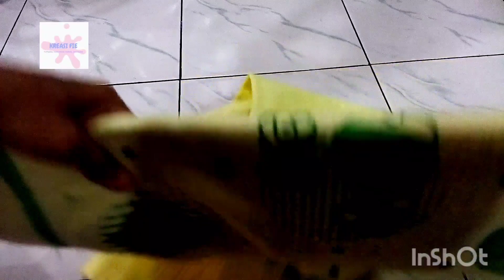Tutorial cara membuat parcel bayi sederhana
Bismillah

Saat menengok teman kita yang baru melahirkan, biasanya kita membawa bingkisan atau kado sebagai ucapan atas kelahiran sang buah hati

Kado yang kita berikan saat menengok bayi baru lahir biasanya berisi berbagai perlengkapan bayi, seperti baju bayi, tas, gendongan, selimut, bantal, kasur, perlengkapan mandi dan lain-lain.

Agar lebih menarik kita bisa mengemas hadiah yang kita berikan menjadi bentuk parcel cantik.
Apabila kado yang kita berikan dikemas dengan cantik, akan membuat senang bagi yang menerima kado kita.

Pada video ini saya bagikan cara mudah membuat parcel bayi sederhana, dengan bahan simple di sekitar kita, jadi mudah diikuti oleh teman teman.

Cara membuat parcel bayi ini juga bisa dijadikan sebagai ide jualan apabila teman teman mempunyai bisnis di bidang hampers.